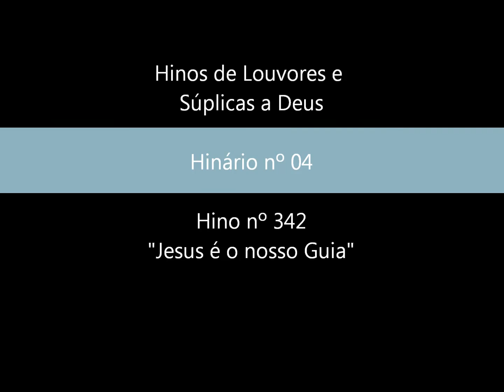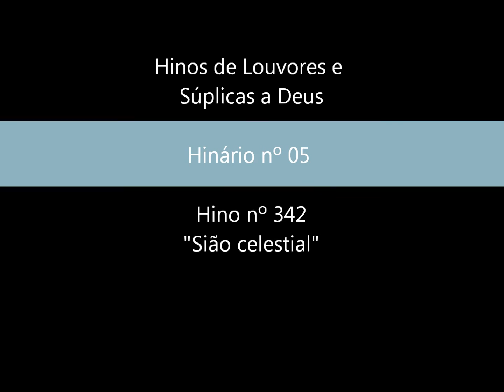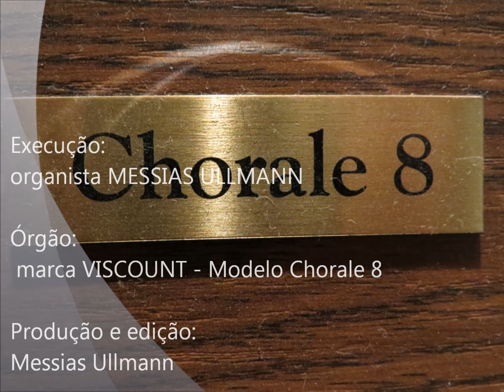CCB - JOIAS MUSICAIS da Congregação Cristã no Brasil - HINO 342 - by Messias Ullmann